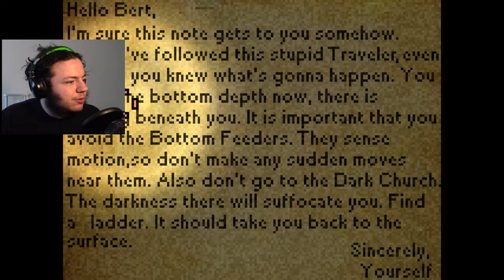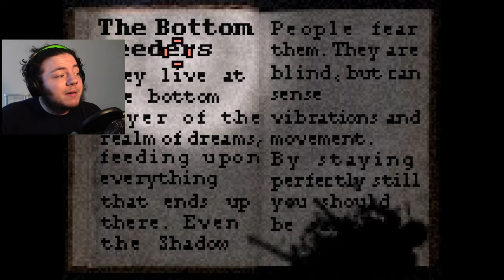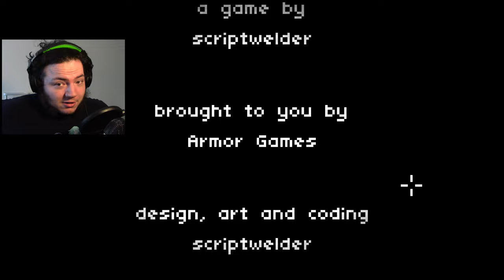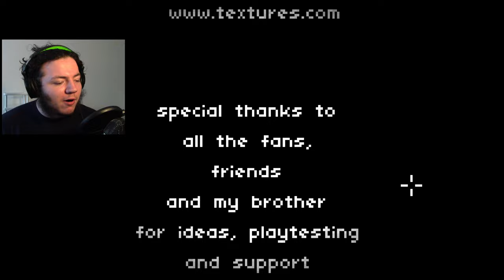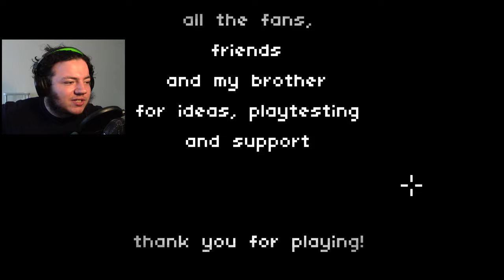NOT A MUSCLE... -- Let's Play The Deepest Sleep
I don't mean to say "I told you so," but I told you so hard that it's almost funny, Bert/Bobb(i/y).

Here's the Steam page for the Deep Sleep Trilogy!

And here's scriptwelder's Kongregate page, though I don't know how playable the games are with Flash in the state it's in.